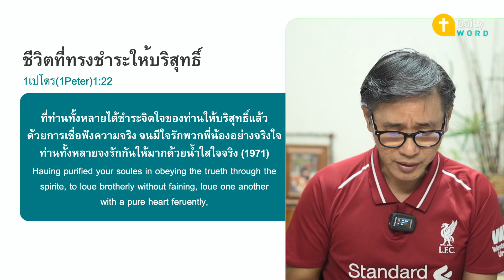[DAILY WORD] ชีวิตที่ทรงชำระให้บริสุทธิ์ 1เปโตร(Peter)1:22